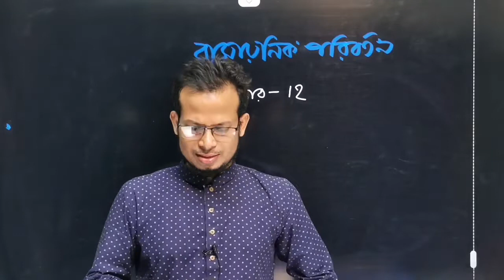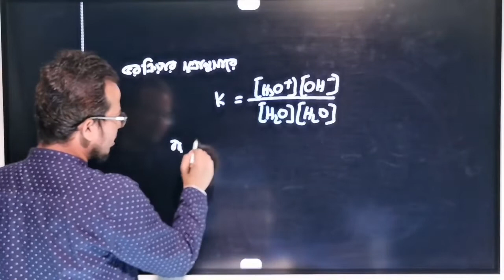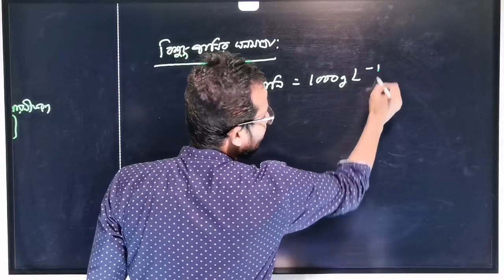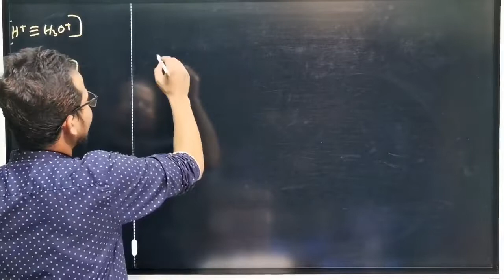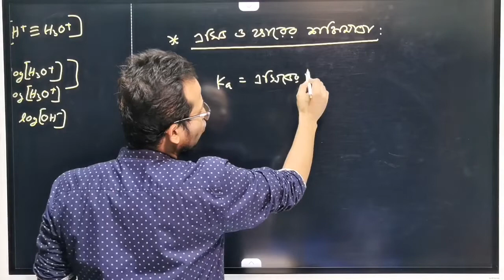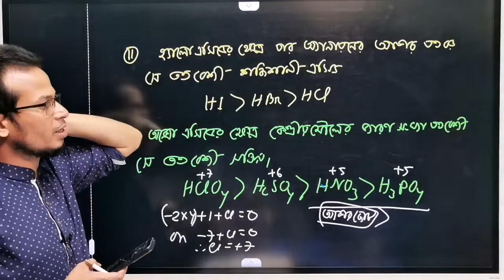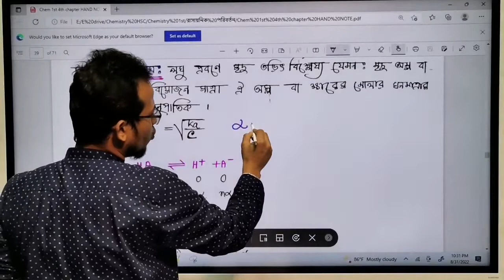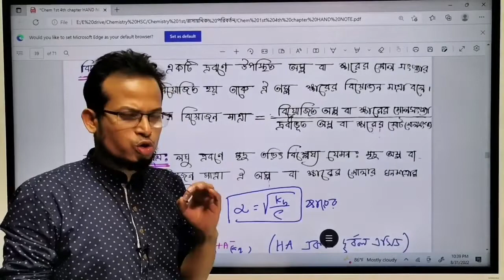রাসায়নিক পরিবর্তন লেকচার 12